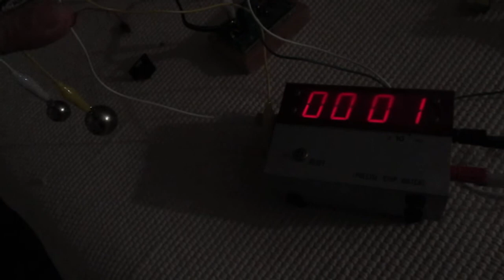衝突時間を測って力積を教える 科学サークル大黒屋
力積＝力×時間です。この力積を子供たちが実感するための実験器として３０年前に作っていただいたものです。(舘伸幸氏設計製作)
属球二つの衝突時間を測ると、０．０００１秒であることがわかります。
この時間をもし二倍にすることができれば、力を二倍にするのと同じ効果が得られるわけです。
子どもたちがスポーツをするとき、力も大事だが、この衝突時間も大変重要であることがわかれば、ボールを打ったり蹴ったりするときのコツや意識を考えさせることができるのではないでしょうか。